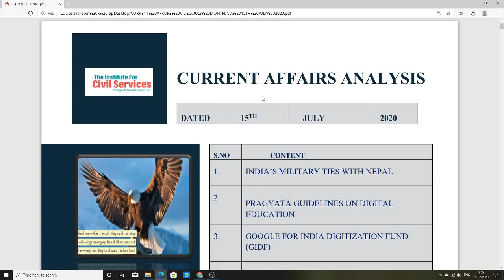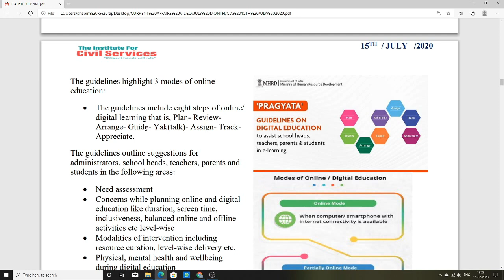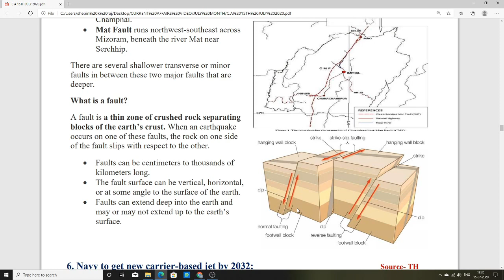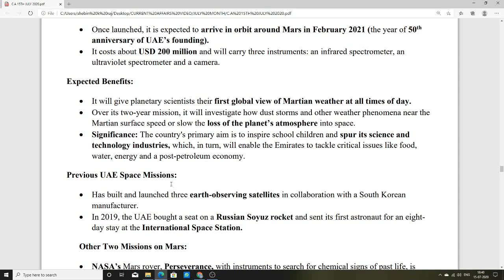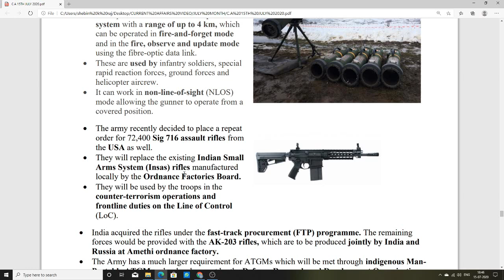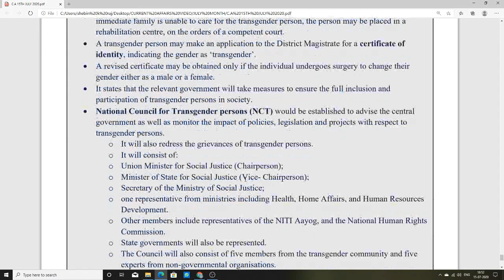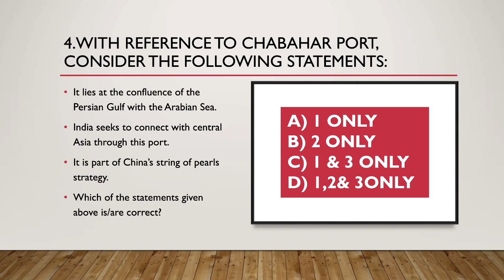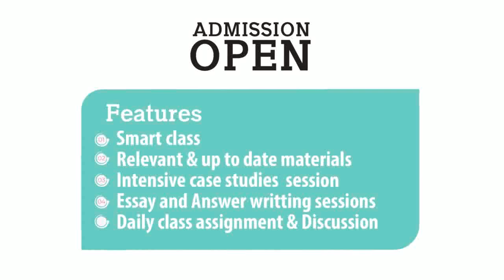CURRENT AFFAIRS ANALYSIS | 15TH JULY 2020 | THE HINDU EDITORIAL ANALYSIS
ADMISSION CONTACT

NAGERCOIL,